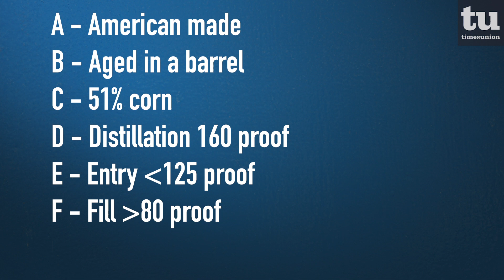Classic bourbon cocktails to keep you warm this winter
“I have no idea how to make a cocktail” is something dining critic Susie Davidson Powell often hears from those more comfortable pouring wine or beer at home. But the bourbon industry has exploded and bourbon cocktails are no longer a Grandpa drink. So who’s drinking? What are popular bourbons to use? And should the classics be shaken or stirred? Watch The Food Life: Drinks Edition to find out.

Susie joins bartender Matthew Tedford at The Bishop in downtown Albany to talk about bourbon and rye, pro tips for making an Old Fashioned and Manhattan at home, and which foods pair well with these classic cocktails.